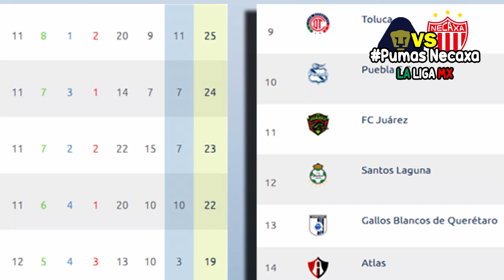🔴 Pumas vs Necaxa En Vivo | 📺TUDN | Jornada 12 2020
Ver Pumas unam vs Necaxa Donde ver, en que canal ver, hora, día, en vivo, Necaxa vs Pumas Sábado 26 de septiembre 2020, les dejo los canales con país y donde ver hoy el partido Pumas vs Necaxa Liga BBVA MX Jornada 12 2020,

Jornada 12 Liga MX - Fechas - Horarios - Partidos de la Liga MX - Apertura 2020 - Jornada 12 - Pachuca vs Toluca - Puebla vs Querétaro - Bravos de Juárez vs Atlas - Chivas vs Mazatlán - Pumas vs Necaxa - Monterrey vs Tigres - Atlético San Luis vs León - Cruz Azul vs América - Santos Laguna vs Tijuana - Liga MX GUARDIANES 2020